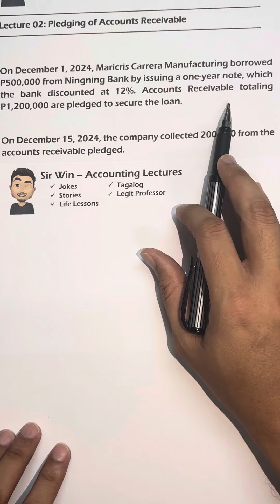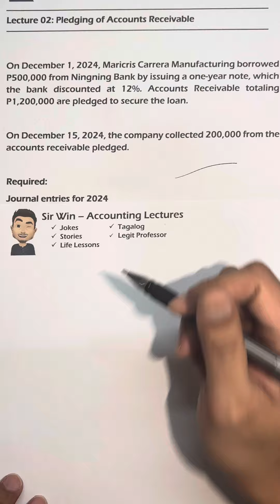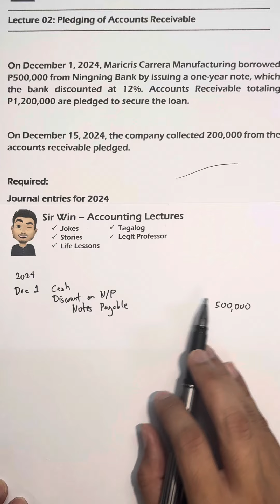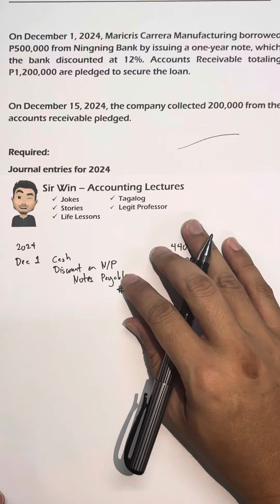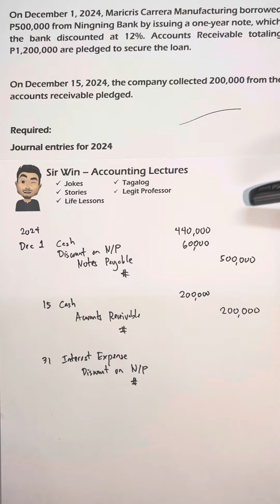Lecture 02: Pledging of Accounts Receivable. Receivable Financing. [Intermediate Accounting]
Receivables. Trade and Non-Trade. Accounts Receivable. Notes Receivable. Aging of Receivable. Doubtful Accounts. Bad Debts. Receivable Financing. Pledging. Factoring. Assignment. Discounting. Cash Discount. Sales Discount. Trade Discount. Freight. FOB Shipping Point. FOB Destination. Freight Collect. Freight Prepaid. Bad Debts. Doubtful Accounts. Sales Return and Allowances. Present Value. Face Value. Amortized Cost. Promissory Notes. Loans Receivable. Origination Fees. Direct Origination Cost. Impairment of Loans Receivable. Receivable Financing. Pledging. Assignment. Factoring. Discounting of Receivable.